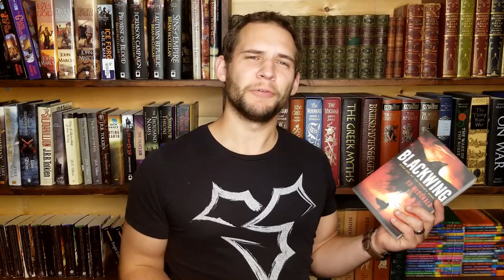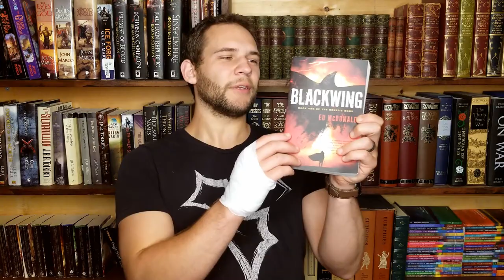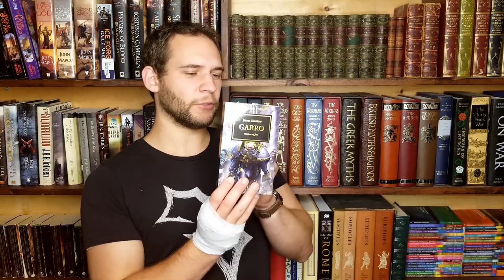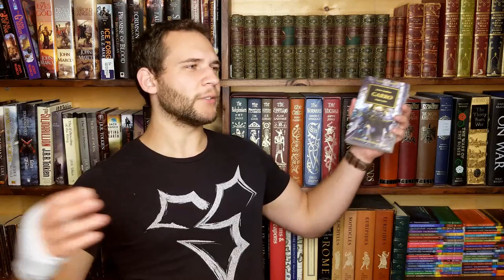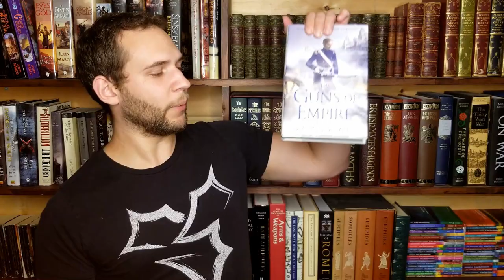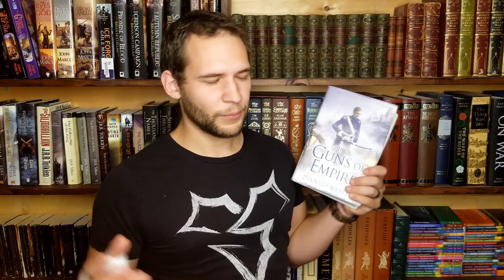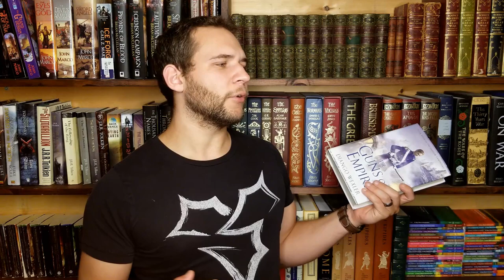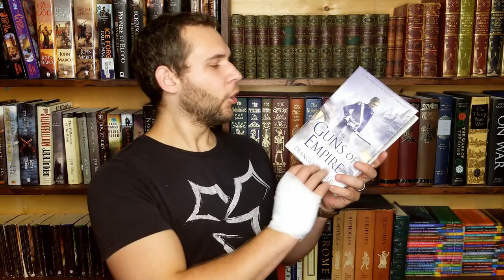Best Fantasy Books I've Read In 2019 So Far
My Etsy Shop!

- "We Need a Hero"